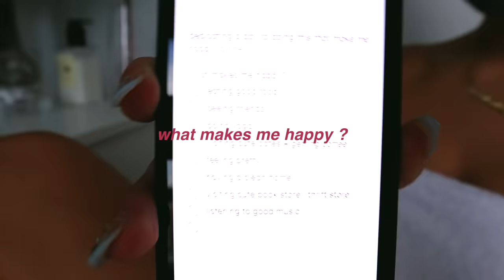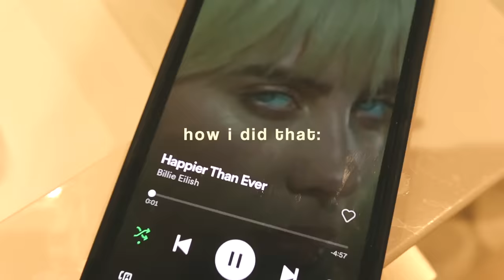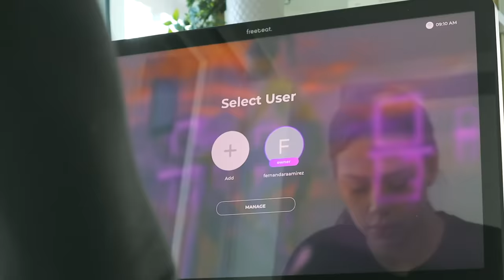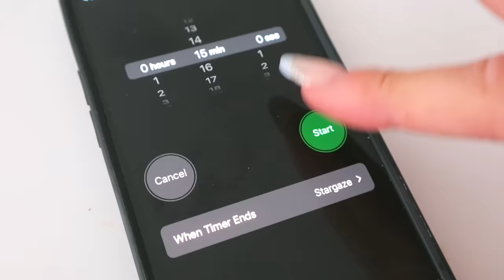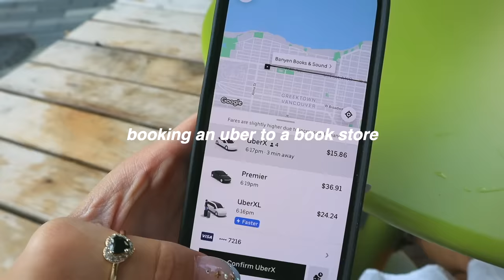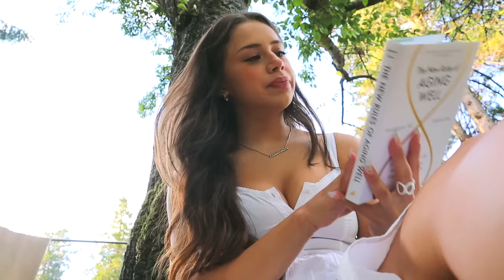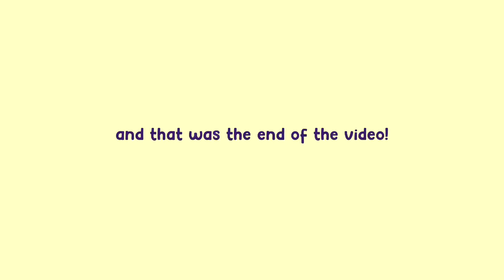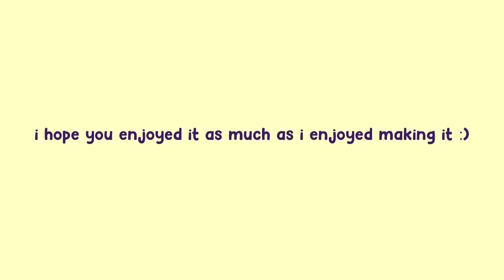dedicating a day to doing things that make me happy (ﾉ◕ヮ◕)ﾉ*:･ﾟ✧ ~ a perfect day in my life~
dedicating a day to doing things that *only*make me happy VLOG. day in my life.
hi guys! i hope you enjoy this video :) todayy i wanted to try out a new kind of video idea and i really loved the way it turned out! i was long overdue for a day where i just relaxed and focused on doing this that filled my cup and let me tell you; i felt my mood lift immensely.  let me know if you enjoy the way this was filmed/edited/formatted! i would love to make more vlogs like this one :)

FAQ
☆age: 20
☆height: 5'6
☆location: Vancouver, Canada
☆camera: Canon g7x Mark llI
☆editing software: final cut pro x

love u guys !!